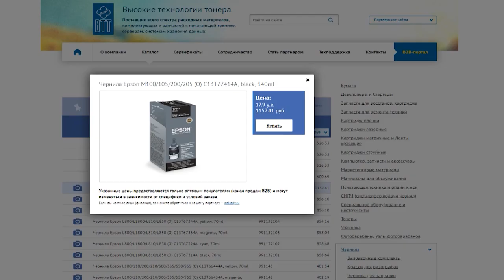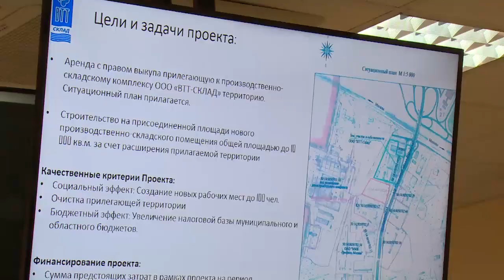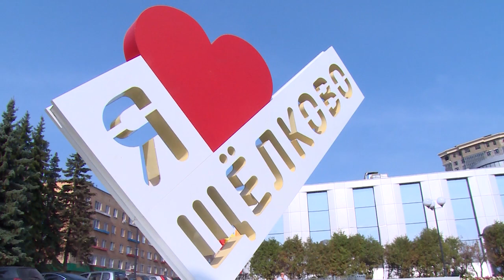Не решать сгоряча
Два проекта рассмотрели в четверг на заседании рабочей группы Совета по созданию благоприятного инвестиционного климата и условий ведения предпринимательской деятельности. Оба предпринимателя уже давно работают в районе и планируют расширять производство, для чего обратились за содействием к администрации.